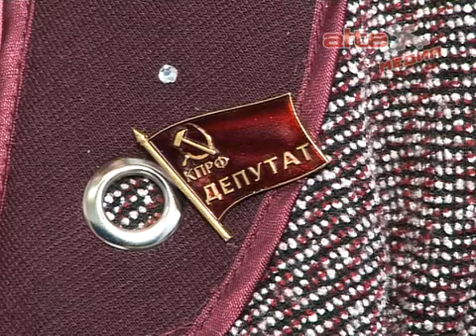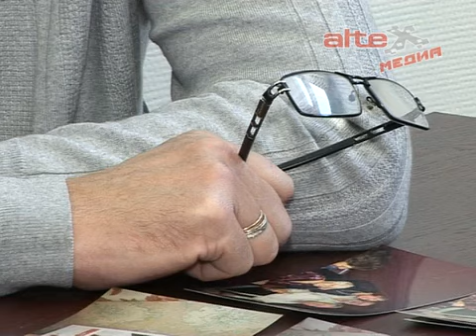Программа "Позиция". Екатерина Котлова (часть 3)